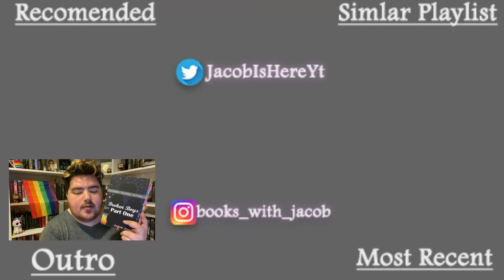WHAT HAPPENED WITH CAMP & AUGUST PLANS - book writing 13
Nanowrimo Username: Jacob Is Here